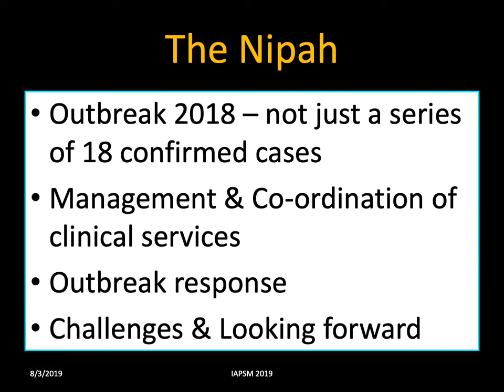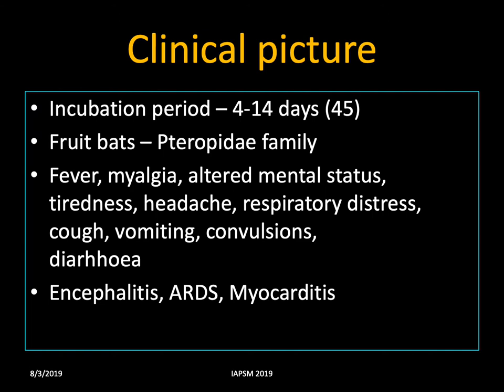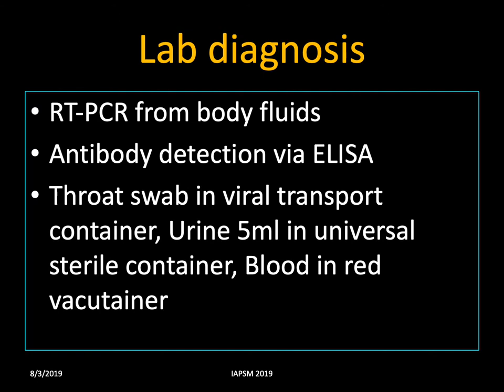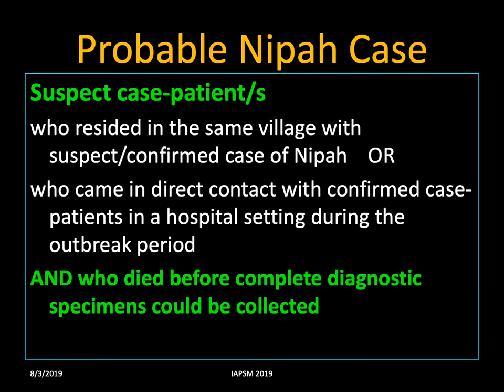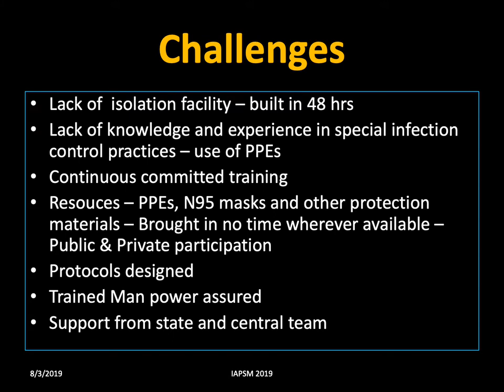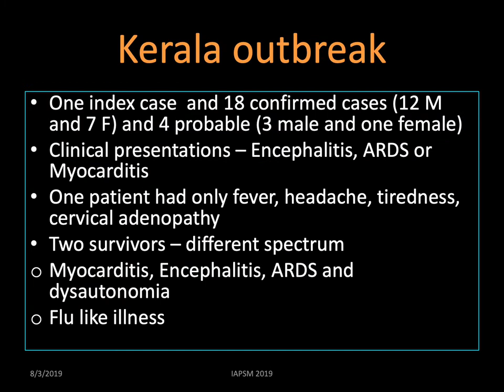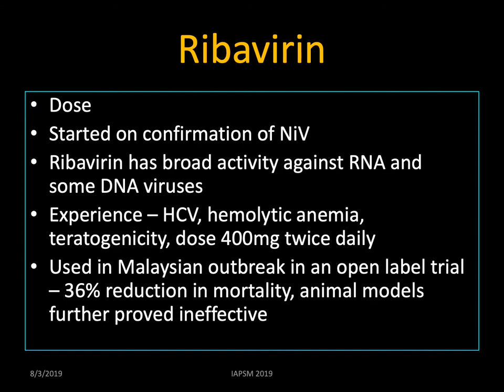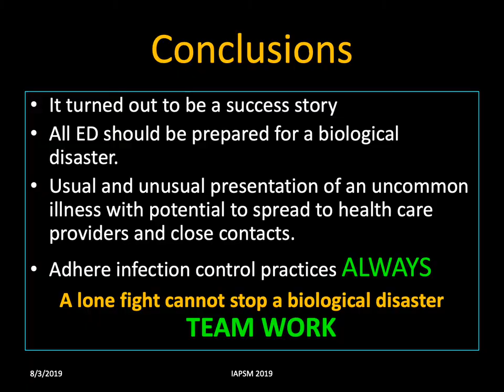Responding to Nipah virus disease Role of Kozhikode Medical College PPT IAPSMCON2019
Responding to Nipah virus disease Role of Kozhikode Medical College By Dr Chandni R